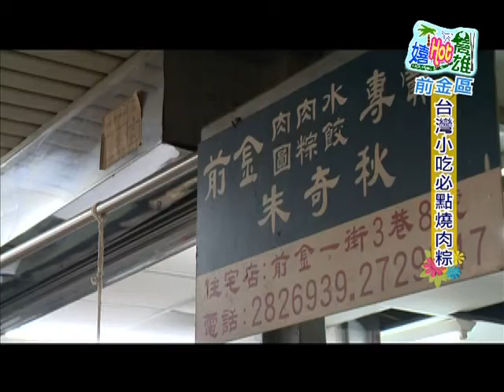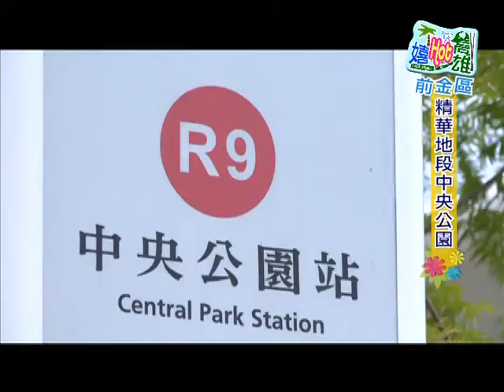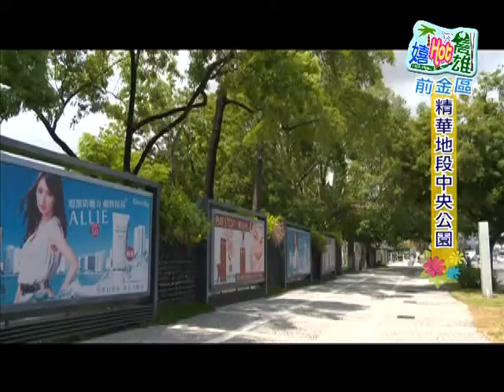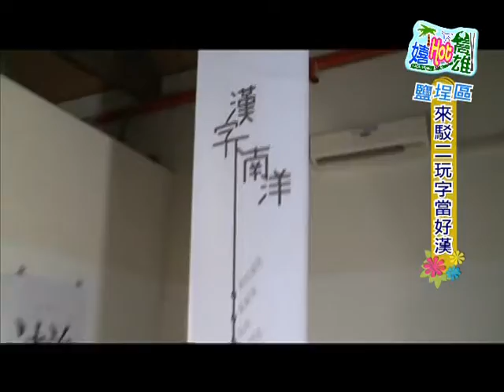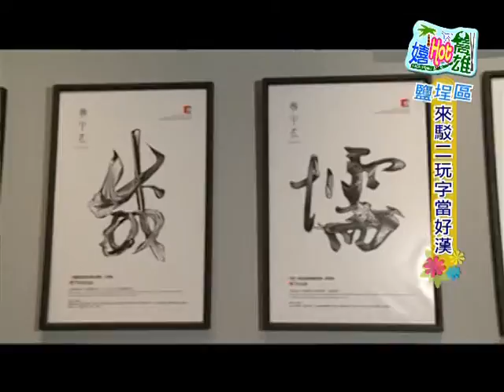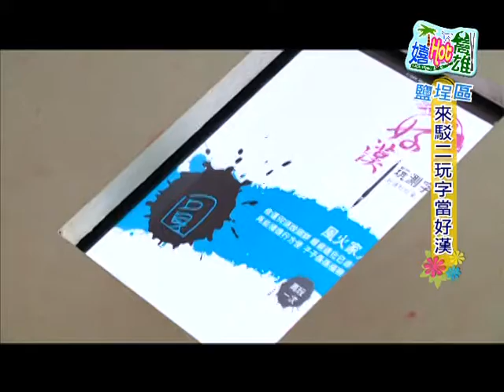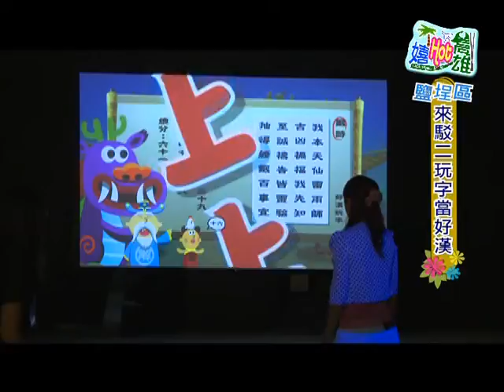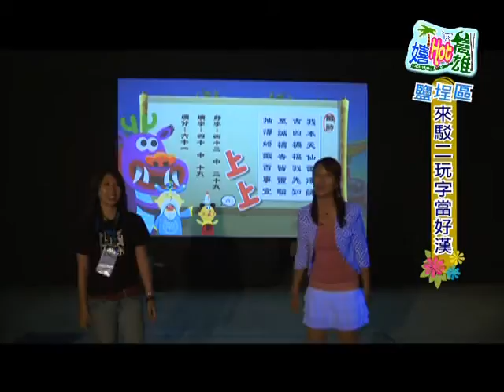TKTV高雄都會台-嬉Hot高雄0729-前金鹽埕